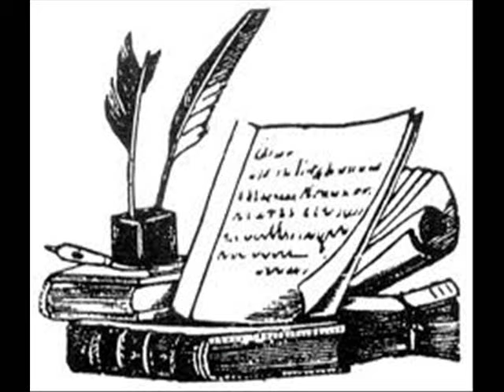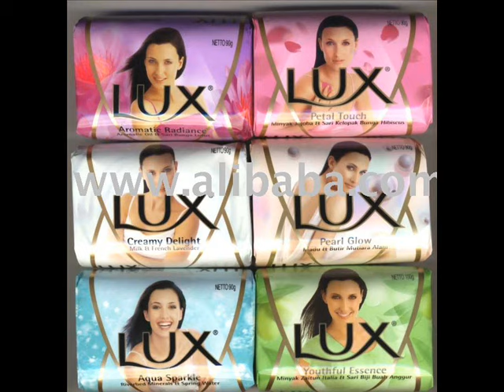Sada moila rongila pale --- Dolchut